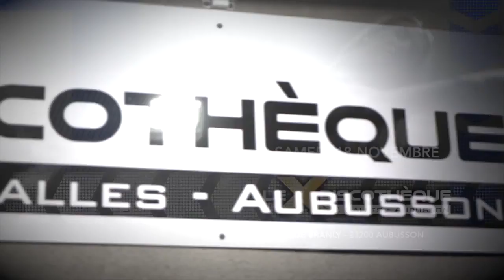Crazy Tiger By Night Tour with Clubbing TV at X Discotheque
Clubbing TV is the World's 1st TV channel dedicated Clubbing, DJs and Dance Music Culture available in native HD 24/7 Worldwide.
Clubbing TV offers to millions of fans exclusive Lifestyle programs representing all the Electronic Music styles and flavors.
Reports from the hottest cities, clubs & festivals, Live broadcasts, documentaries, Music videos, Live DJs performances, DJs Interviews & talk shows... This is Clubbing TV !